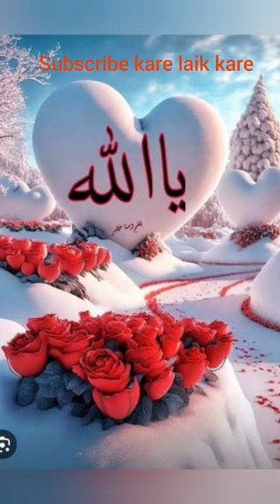aazmathe Sabbir Hossain